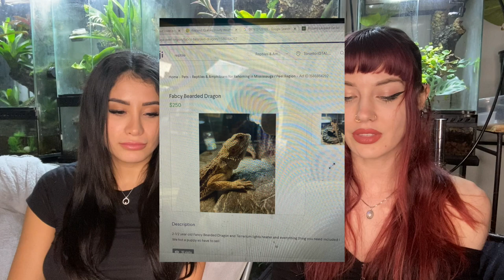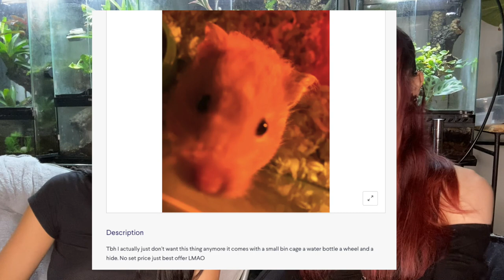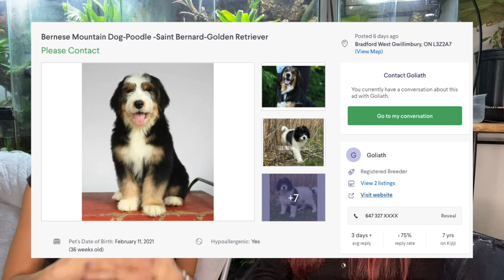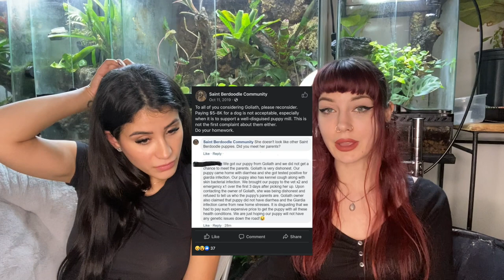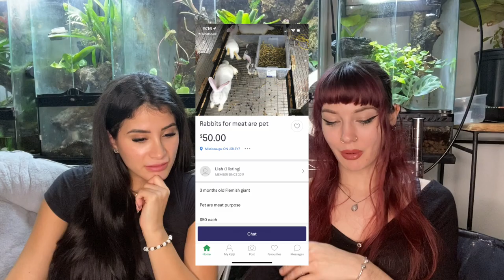REACTING TO BAD PET ADS Part 2 ft. KarliWildlife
Round 2 anyone? This time I have a friend joining me to help review some of these horrible advertisements we have seen on Kijiji.
Stay weird everyone :)